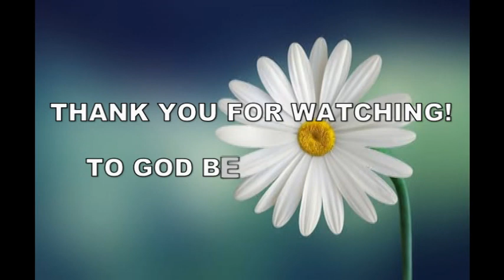Couples For Christ:Team building 2023